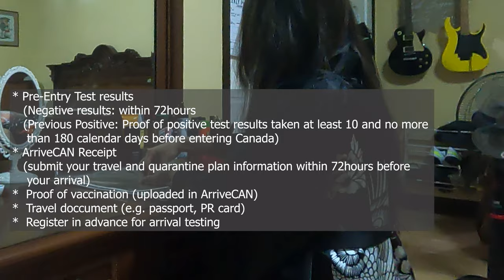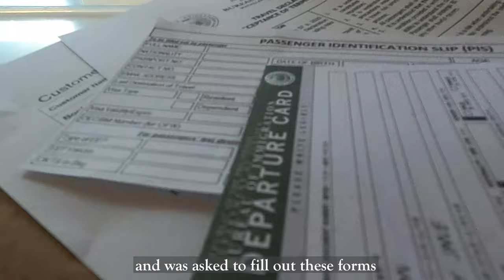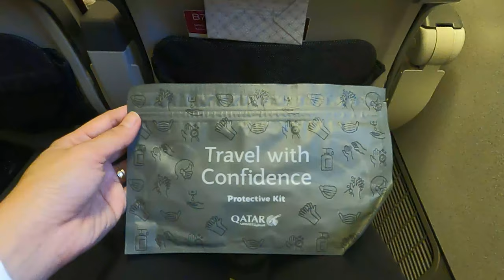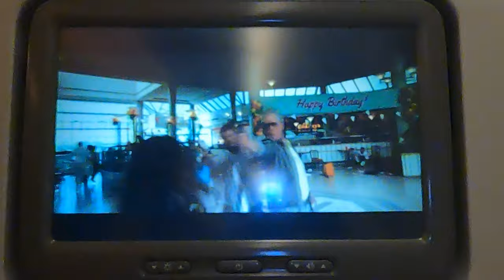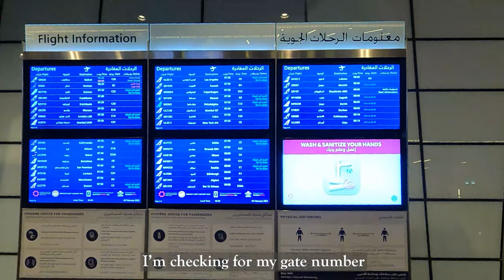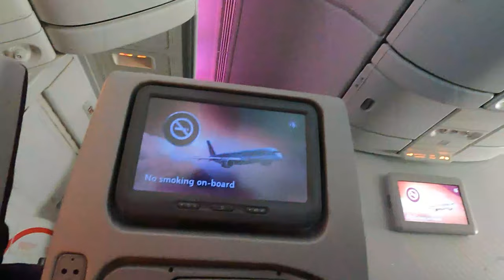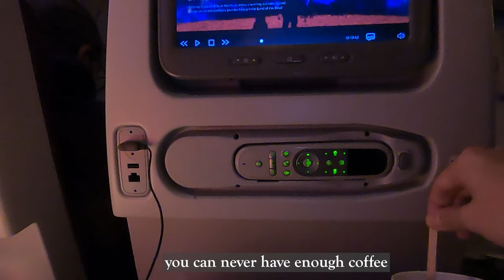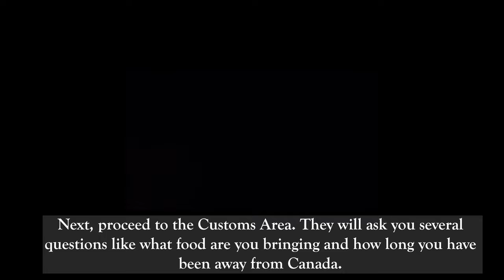Journeying alone back to Canada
Starting the year voyaging back to my second home after a few months vacation in the Philippines.

Travelling with enormous requirements, endless changing travel rules and restrictions are the new normal in this COVID19 era. Moreover, never skimp on safety precautions every time you travel. Better be safe than sorry.